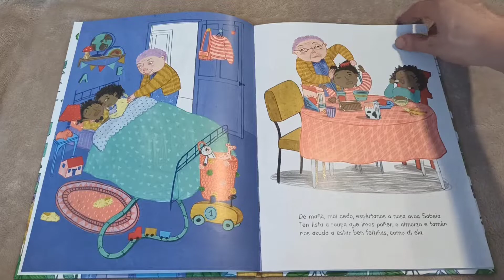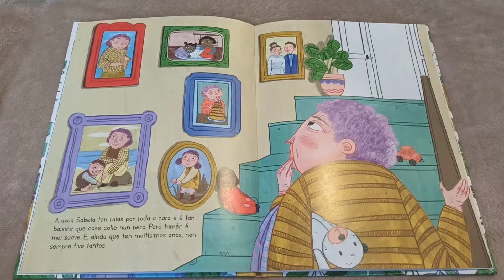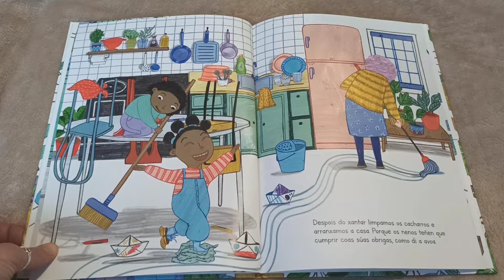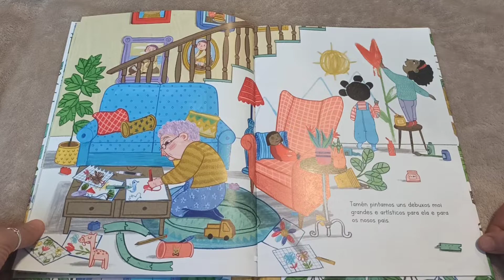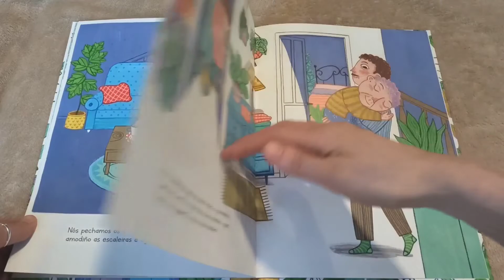Bos días, avoa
cuentos inclusión. Cuentos y abuelos.